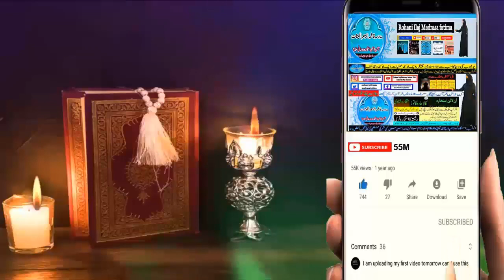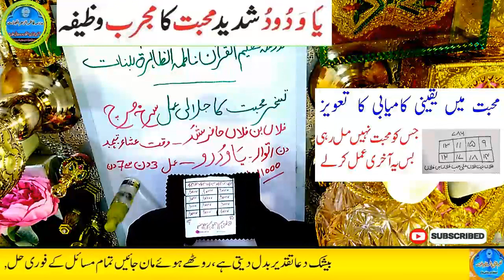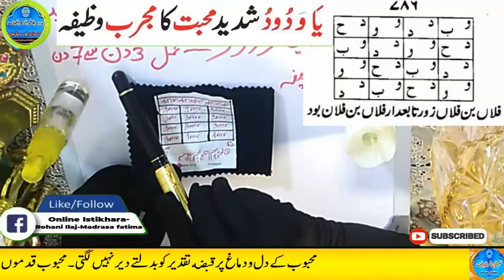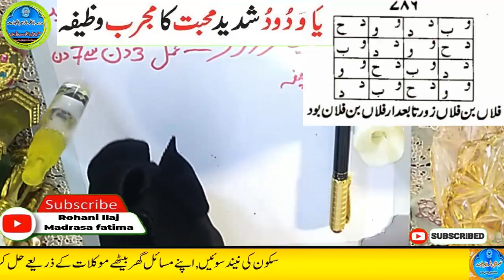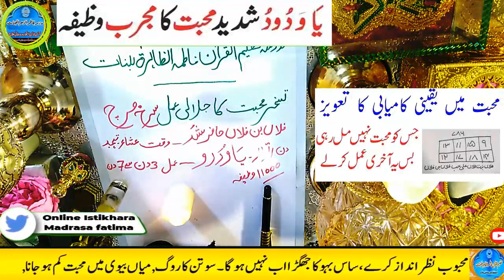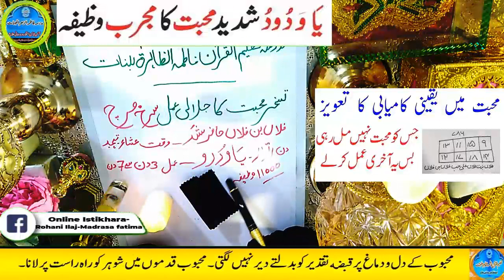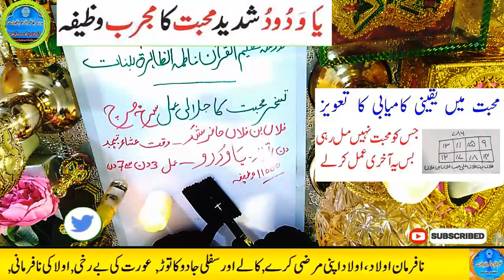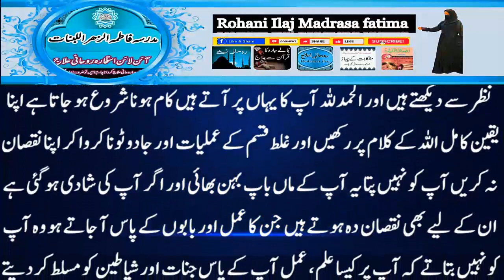Amir hone ka wazifa, daulat ka wazifa, rizq ka wazifa, wazifa for money, jab, pari, mokil ka amal